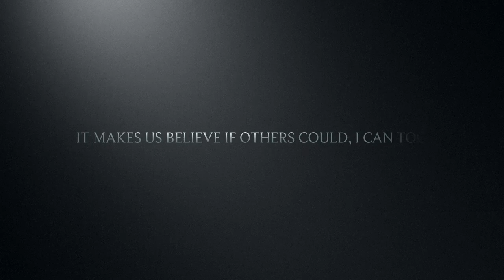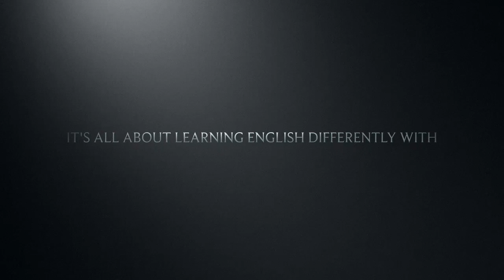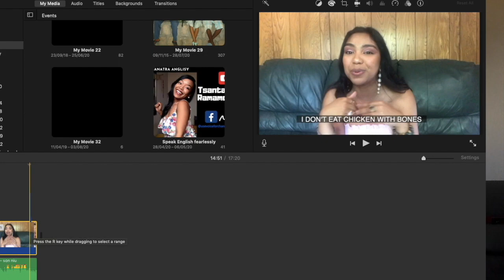🙏🏽 FAHAIZANA MANKASITRAKA (thankful attitude)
😍 Isan’ny horonantsary manamarika ahy indrindra ito zaraiko aminareo androany ito tao anatin’izay horonantsary miisa 23 nozaraiko tato amin'ny fandaharana izay. 7 volana sahady kay isika no niaraka tato.
👇Tsy ho lazaiko anareo ny antony satria haiko hoe ho fantatrareo avy hatrany rehefa avy mijery ity fizarana androany ity ianareo.